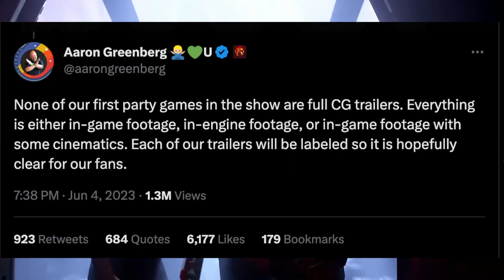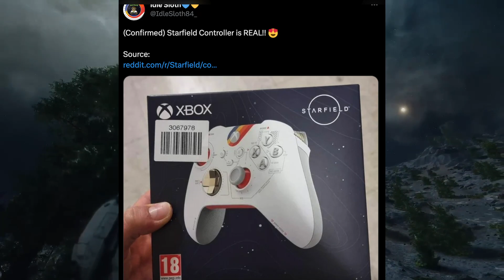XBOX CONFIRMED THIS FOR THE GAMES SHOWCASE AND STARFIELD HARDWARE LEAKS!! The LVL UP!!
Here is a video going over the recent confirmation for first party titles for Xbox at their showcase this week AND potential Starfield themed hardware leaking!!